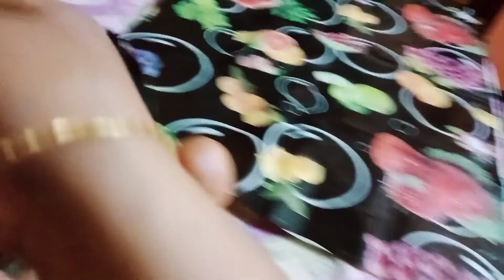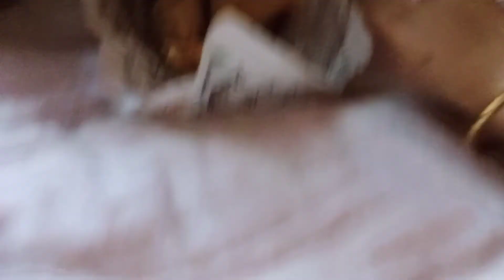aj agulo poris kar korte korte hapiye gelam @CreationofMou@MysimpleLifestyle